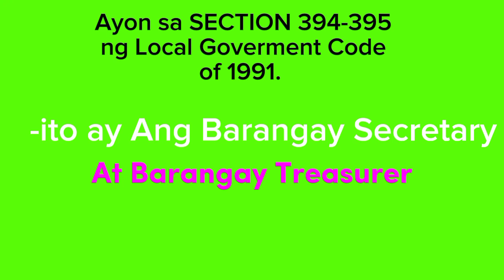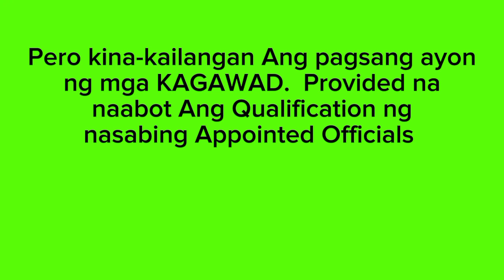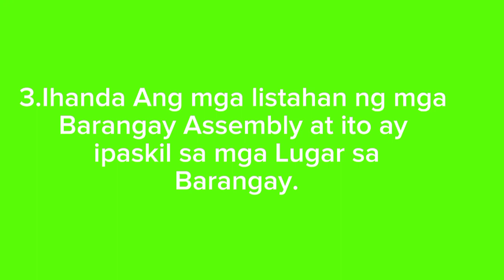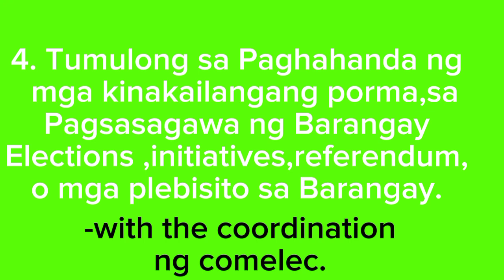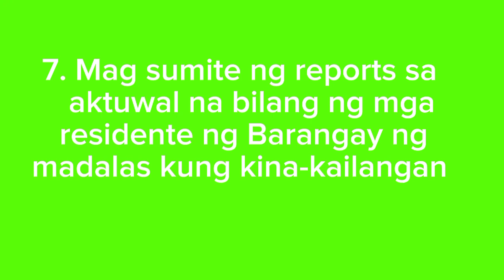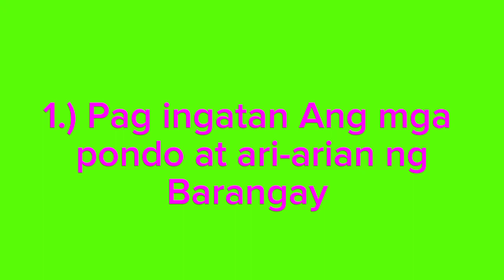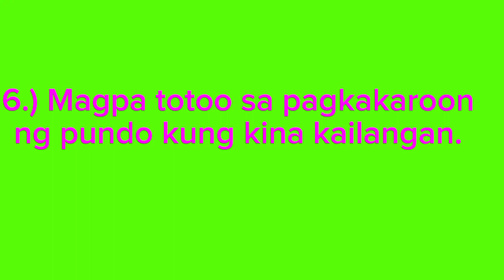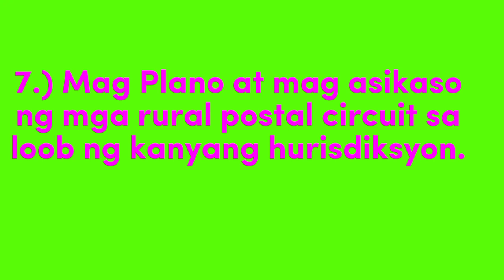Ano Ang Batayan sa PAGPILI ng Appointed BARANGAY OFFICIALS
This video shows how to Appoint not elected Barangay Officials and
also there function responsibilities
in the Barangay.

As per Mandated by the Republic Act 7160 other known as LOCAL GOVERMENT of 1991.